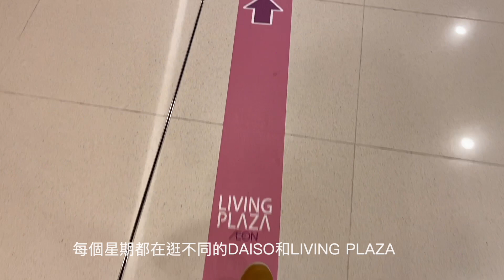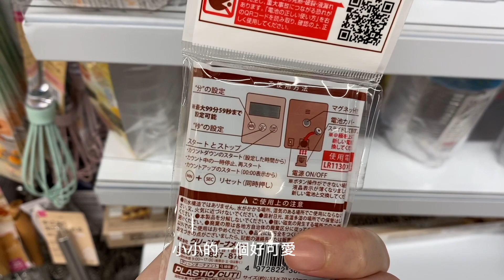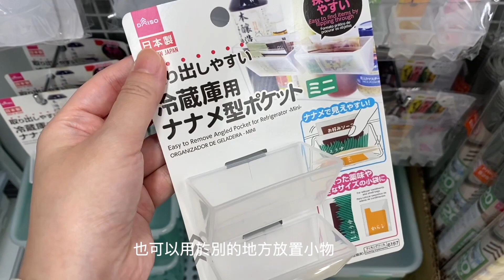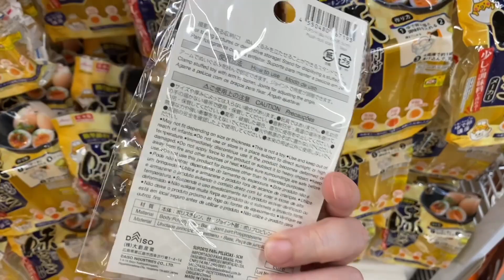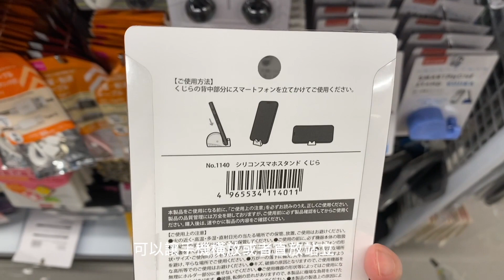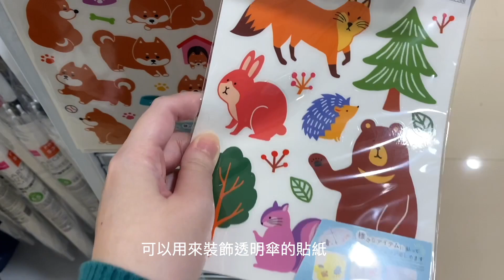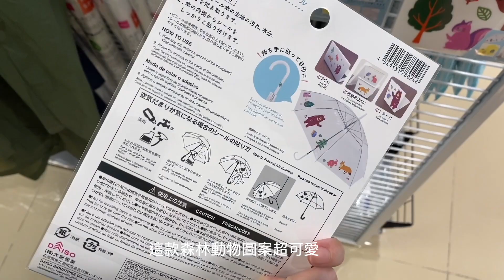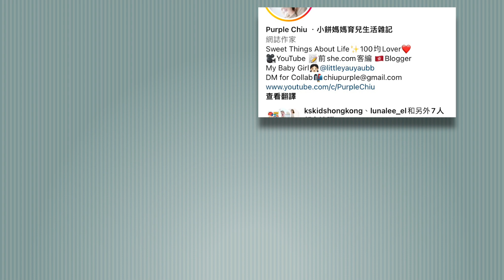DAISO Haul 55！一起逛 DAISO 大創大型店48！緊貼日本大創的新品廚房用品 家居收納整理 生活好物分享( ダイソー Living Plaza $12店 100均 大創家居廚房收納 )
即使有疫情，每週都忍不住要逛逛DAISO JAPAN - Living Plaza 100均 $12店，發現 DAISO 大創 ダイソー 有很多新品上架～ 今次主要眾焦在廚房用品和家居收納用品，還有更多的生活好物都是蝸居必備品。雖然DAISO真的有很多好用的家品，不過大家還是按實際需要去買，希望你們也買到想要的實用家品吧～

在香港，DAISO就是Aeon Living Plaza，可以找到超多的好東西，是女生和主婦的購物天堂。一起來逛逛，尋寶尋寶！